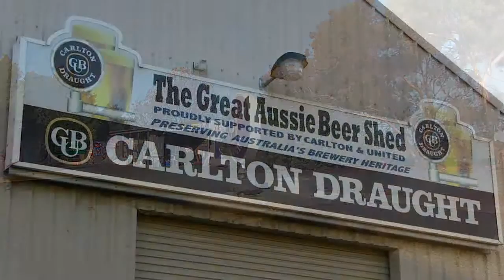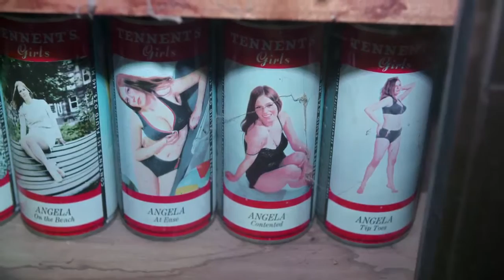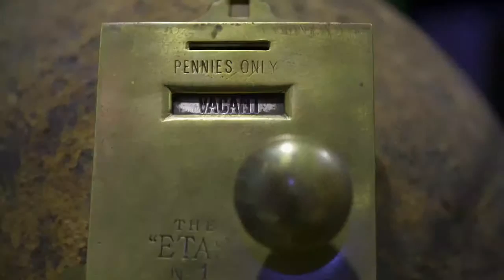WUDU Series 6 Episode 15 The Great Aussie Beer Shed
Terry, Angie and Macca Take a look at the Great Aussie Beer Shed in Echuca